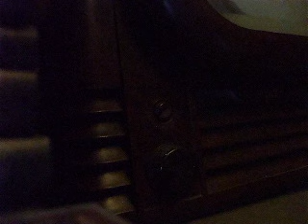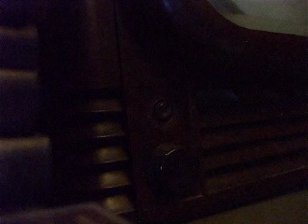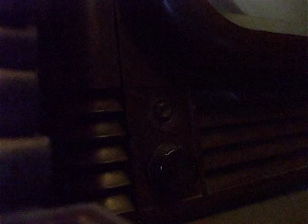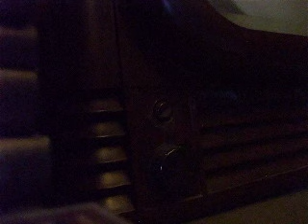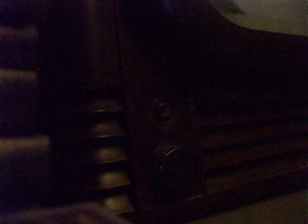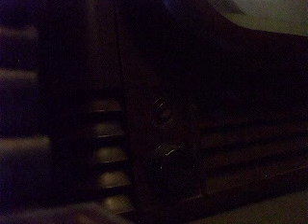"The Squire Rambles on Pt 9 " Of Xmas Trees, Hi - Fi , "County" and Horse shows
Yes, it' s part 9 of the Ramblings !